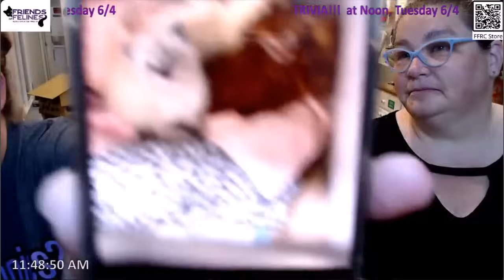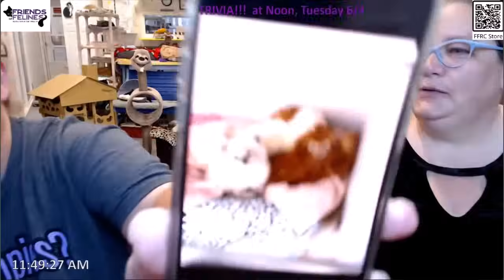Important Sunday Updates 06-02-2024 Friends of Felines Rescue Center (FFRC)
New kitten and 501C3 news!!!